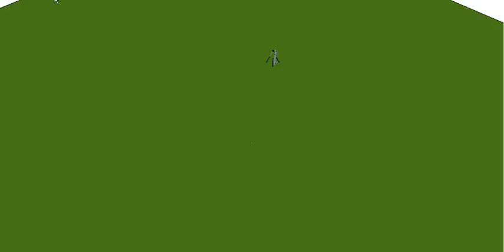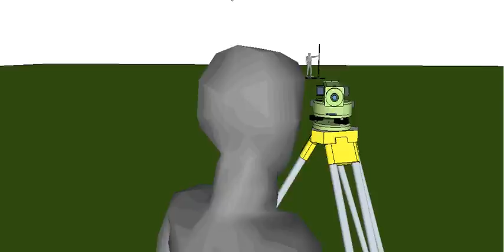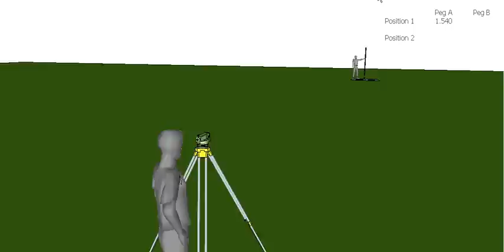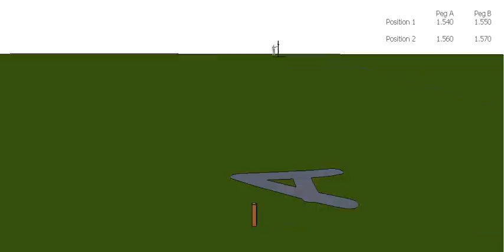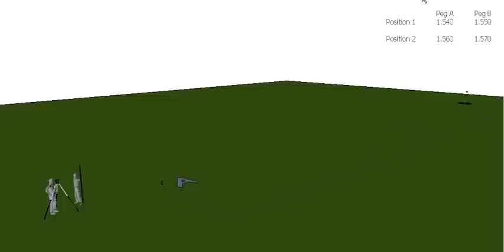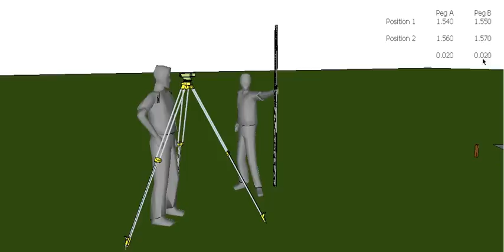Two Peg Test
The Two Peg Test is a quick way that you can check that your automatic level and even a laser level is giving you accurate readings.